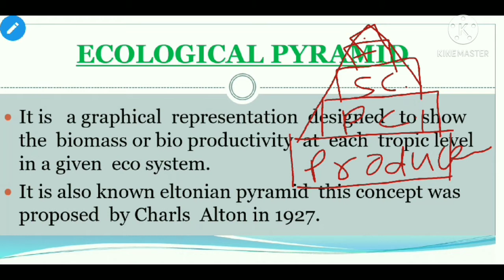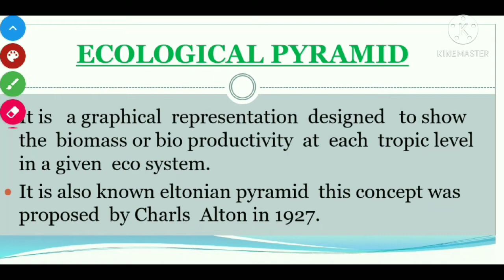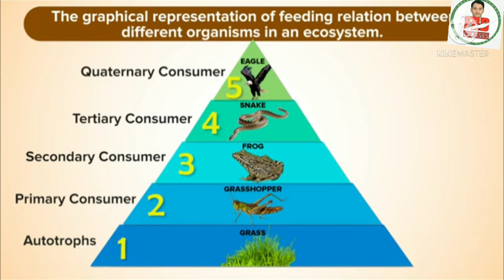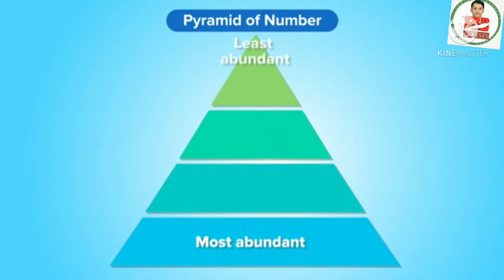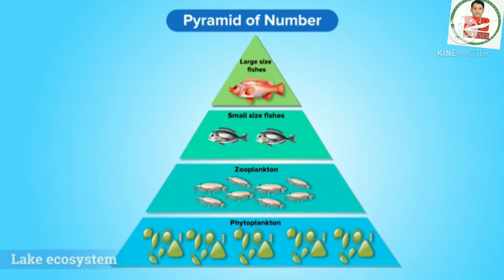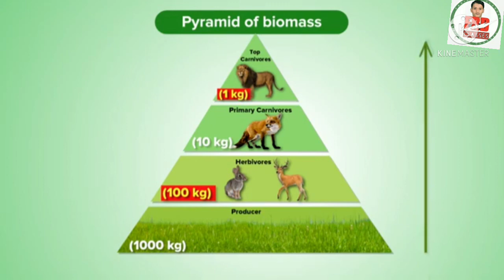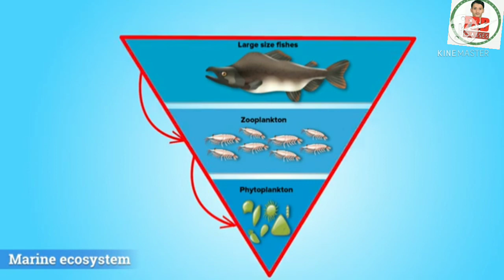LECTURER - 21 ( ECOLOGICAL PYRAMIDS )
In this channel you learn and grow up.

In this vidio lecturer we discussed all the points related to ecological pyramid and their types.